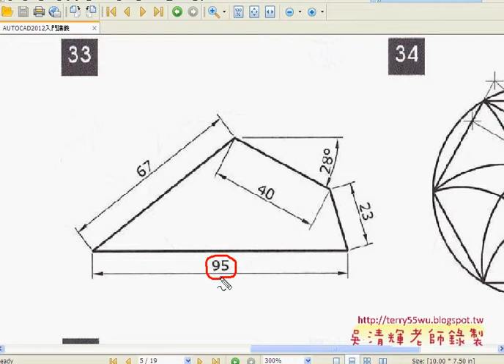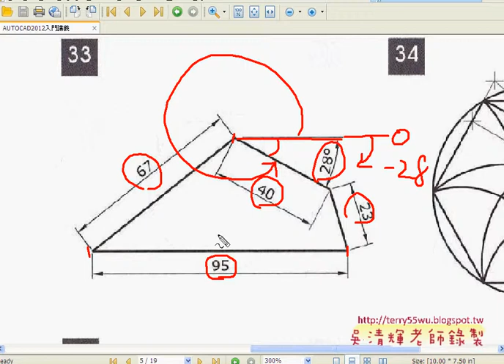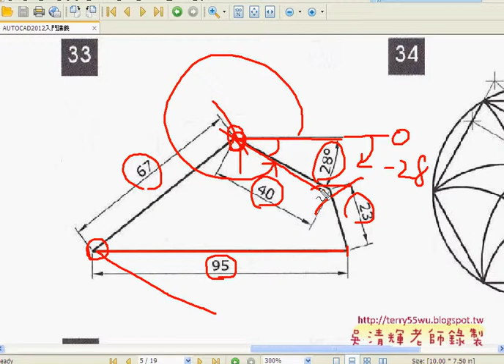04_範例33(移動)(AUTOCAD2012入門_吳老師提供)